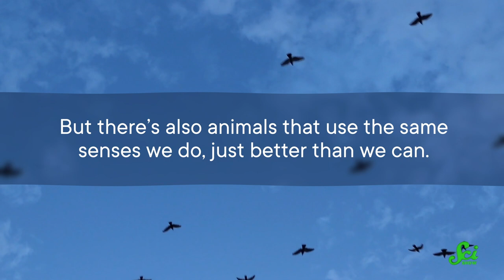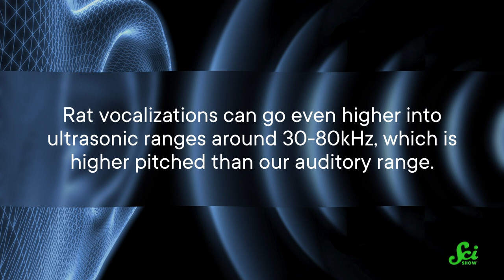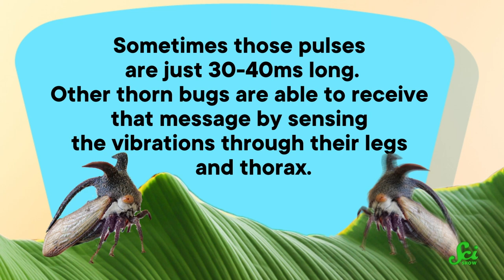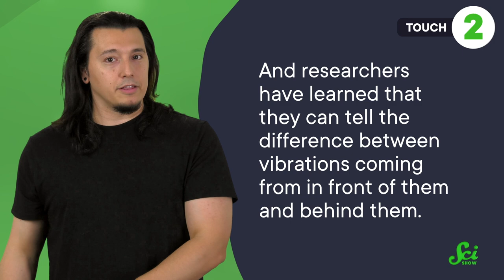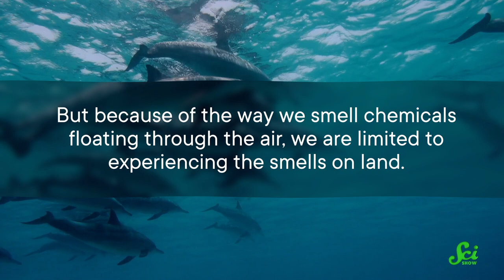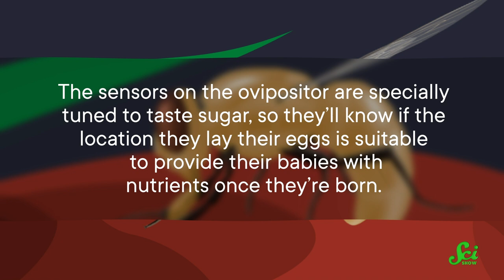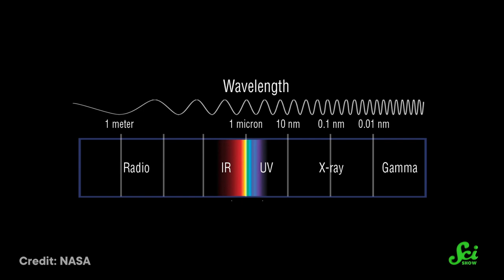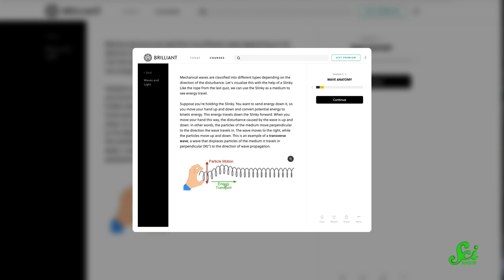These Superpowered Animals Use Your 5 Senses, But Better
Many animals use the same five senses as we do, but these creatures take that beyond the next level.

Images